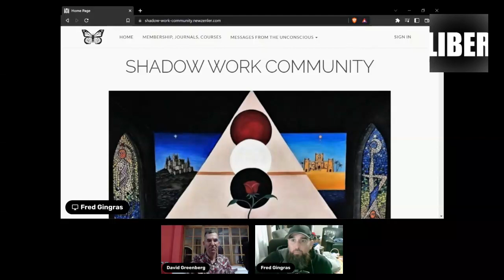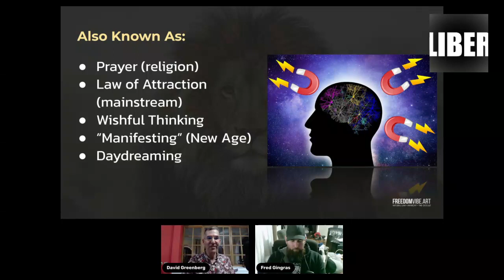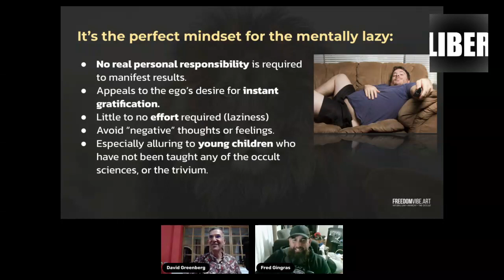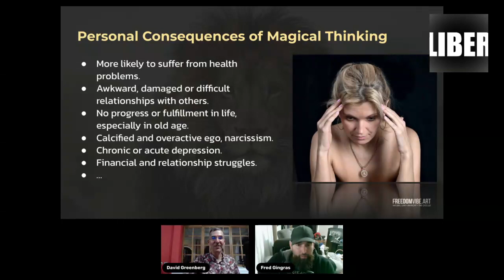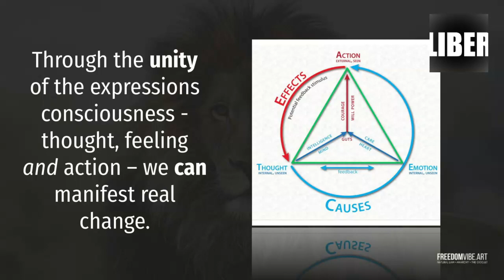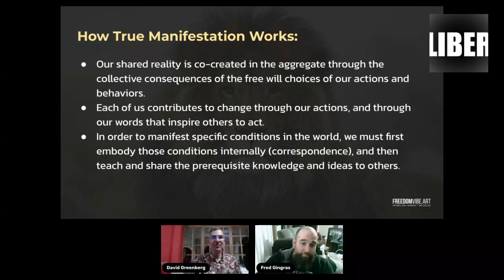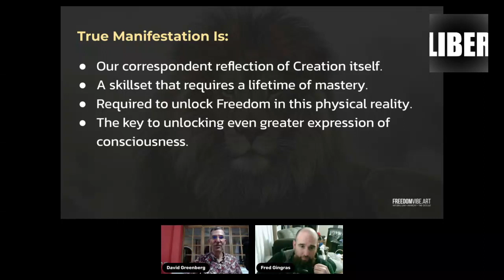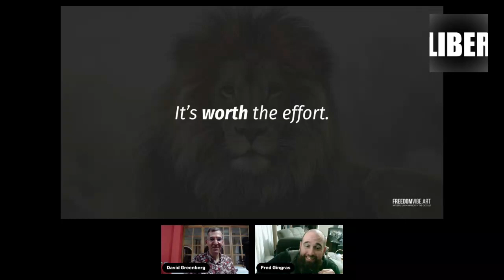Magical Thinking vs True Manifestation - The LIBERcast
In this guest appearance on The LIBERcast, hosted by Fred Gingras, I gave a presentation entitled "Magical Thinking vs. True Manifestation."

In it, I outline the key reasons why we fail to manifest a physical reality that is based on truth, freedom, love, and higher values.

As always, solutions are provided.

This video or clips from it may also be available for viewing on one or more of the following sites: the FreedomVibe.art website, 3Speak, Vimeo, FreedomTube, Youtube, Flote, Instagram, Minds, MeWe, Bitchute, Rumble, Odysee, and The One Great Work Network (OGWN.)

🤝 CREDITS
Edited using Descript & Wondershare Filmora.  Pixabay, Pexels & Canva.com provided images & video clips.  Stock footage provided by Videvo, downloaded from videvo.net